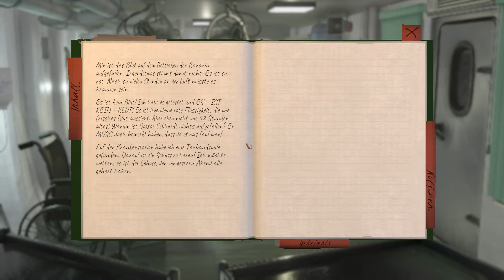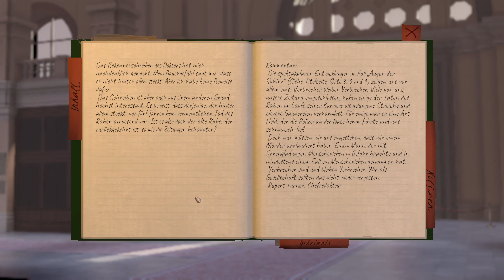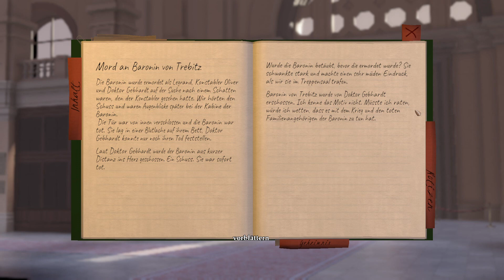The Raven Remastered [11] - Showdown auf der Krankenstation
Nachdem Zellner Zugriff auf die forensische Ausrüstung von Legrand hat, möchte er auch den suspekten Blutfleck untersuchen. Offensichtlich ist es kein Blut. Doch wenn dies ein Wachtmeister entdecken kann, warum ist dies Doktor Gebhardt nicht aufgefallen? So knackt er das zweite Schloss: das der Krankenstation und will sich selbst ein Bild von der Toten machen. Darinnen entdeckt er sogar das fehlende Tonband und das Präparationsmittel für das Fake-Blut. Bevor Zellner seine Erkenntnisse dem Detektiv mitteilen kann, überwältigt ihn der deutsche Arzt.

Kaum erwacht Zellner ein weiteres mal, muss er feststellen, dass er wieder an einen Stuhl gefesselt ist. Doktor Gebhardt bereitet eine tödliche Dosis für einen Herzstillstand vor und will ihn nicht mit dem Leben davonkommen lassen. Wie kann Zellner diesem Albtraum nur entfliehen?

The Raven Remastered
Vor einigen Jahren war "der Rabe" der berüchtigtste Dieb der Welt gewesen. Er stahl nicht nur unschätzbar wertvolle Güter, sondern galt er auch als Gentleman-Dieb: nie kam es zu Verletzungen während seiner Einbrüche. Doch am Ende hat er sein Ende durch die Hand des Inspektors Legrand gefunden, welcher ihn bei frischer Art erschossen hat.

Die Augen der Sphinx sind die neuste Sensation in der Welt: zwei riesige Edelsteine aus der Zeit der Pharaonen, welche demnächst in Kairo ausgestellt werden sollen. Umso größer ist der Aufschrei, als eines der Augen, welches eine Leihgabe nach London war, in einer brutalen Art und Weise gestohlen worden ist. Am Tatort wird eine Rabenfeder gefunden und Augenzeugen berichten von einer Rabenmaske des Diebes: ist der Meisterdieb zurückgekehrt und geht nun über Leichen?

Um den zweiten Edelstein zu beschützen, wird Inspektor Legrand erneut zu Rate gezogen. Er soll den Transport von Paris über Venedig nach Kairo bewachen. Während der Reise im Orientexpress und auf einem Kreuzfahrtschiff befindet sich eine bunte Mischung aus verschiedenen Individuen, Altersklassen und Ständen. Dazwischen auch der Wachtmeister Zellner, welcher schon immer einmal an einem großen Polizeifall teilnehmen wollte und so die Ermittlungen voranbringt.

Ein interessantes Kammerstück in 3 Episoden aus zwei verschiedenen Perspektiven, welches auch aus der Feder von Agatha Christie stammen könnte.

Schoolyard Spy

The Raven Remastered
Erscheinungsjahr: 2018